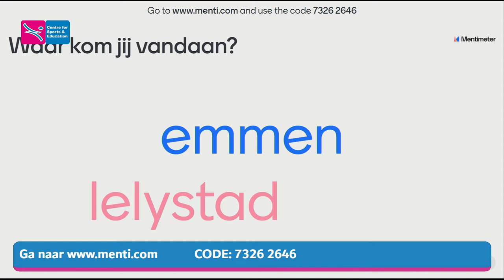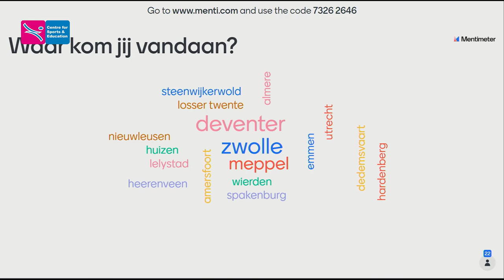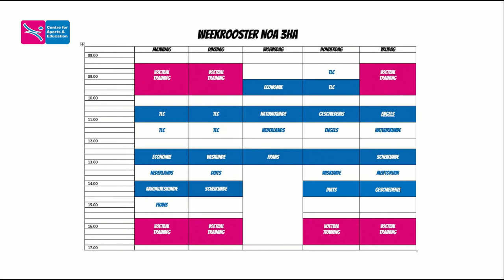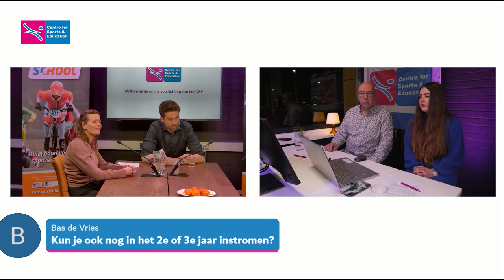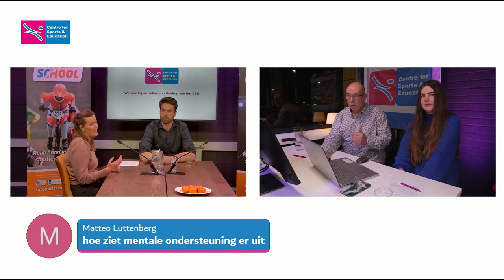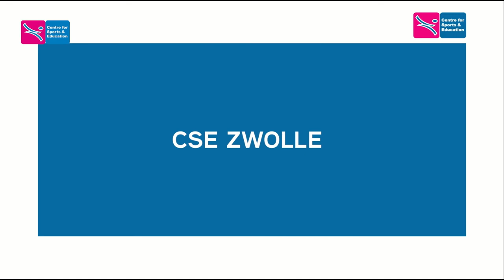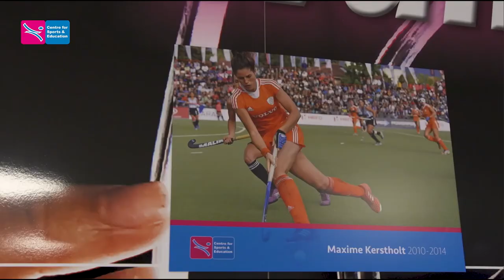online open huis CSE 26 januari 2022